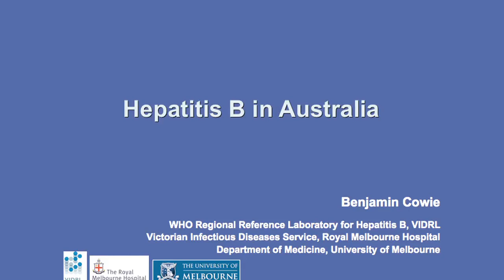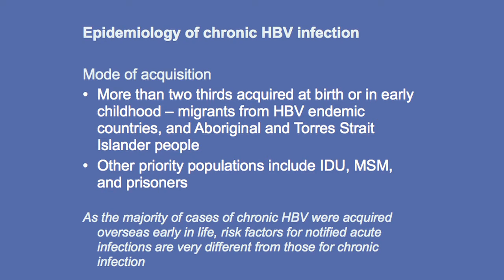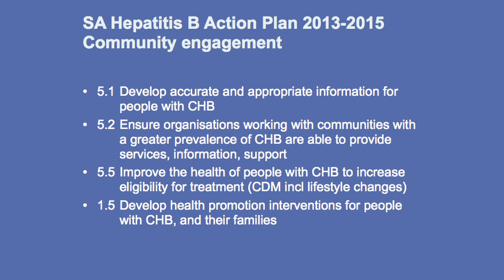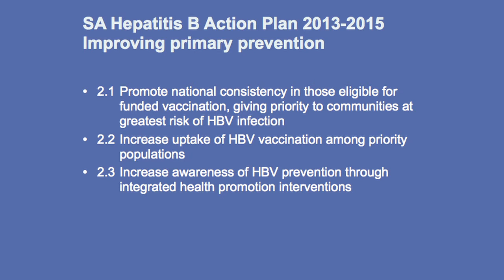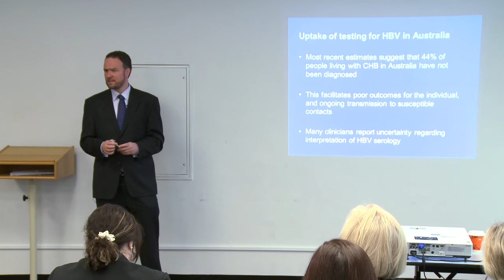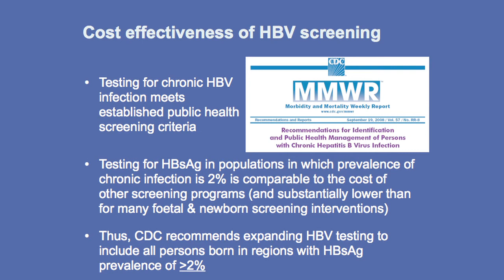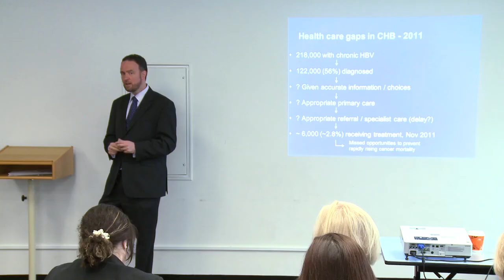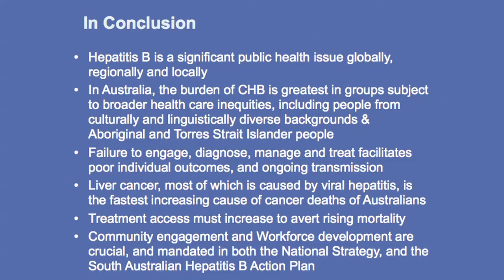Hepatitis B in Australia Highlights 720p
Dr Benjamin Cowie speaks on hepatitis B in Australia and prevalence by communities. This presentation is based on the first report of ASHM's Hepatitis B mapping project.
Dr Cowie is an epidemiologist at the WHO Regional Reference Laboratory for Hepatitis B, Victorian Infectious Diseases Reference Laboratory, and a physician with the Victorian Infectious Diseases Service at the Royal Melbourne Hospital. He was invited by Hepatitis SA to speak to South Australian health bureaucrats, clinicians and non-government health providers about hepatitis B in Australia ( 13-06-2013 ).

Please note: The Draft SA HBV Action Plan is yet to be released at the time presentation filmed.